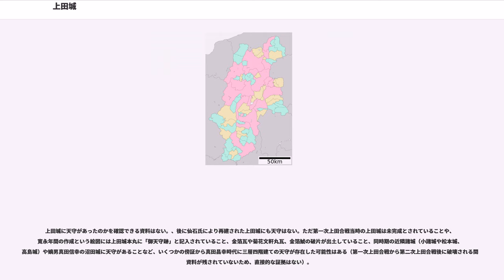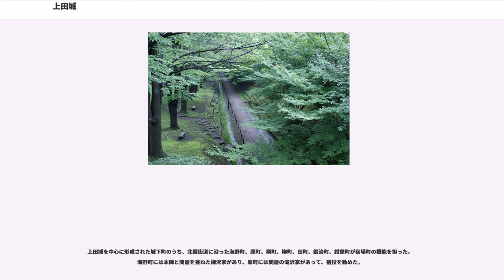上田城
上田城（うえだじょう）は長野県上田市二の丸（旧・信濃国小県郡上田）にあった日本の城である。なお、現在残っている城は、仙石忠政によって江戸時代初期の寛永年間に再建築城されたものである。

上田盆地の北部に位置し、千曲川の分流である尼ヶ淵に面していたので、築城当初は「尼ヶ淵城」と呼ばれることもあった。北に太郎山、南に千曲川があり、築城前は土豪小泉氏の古い城館が存在した(現在、二の丸より西側の小泉曲輪と呼ばれている場所)と伝えられる。城の南側は千曲川に接し、北側と西側に矢出沢川を引き込んで総構えとし、唯一の攻め口である東側にも蛭沢川や湿地帯などがある。

上田城は末期、信濃国小県の真田本城主の真田昌幸が真田氏当主であった1583年（天正11年）に築城された平城である。天正11年、天正13年、天正18年と何度かの過程を経て築城をされたものである。上田を含む信濃国は、支配していた武田勝頼を甲州征伐で滅ぼした織田信長が本能寺の変で横死した後、天正壬午の乱と呼ばれる争奪戦が行われた。甲州征伐で生き残った真田昌幸は、臣従する相手を次々変えたうえに徳川家康についたが、天正壬午の乱の戦後処理を巡り対立。1585年（天正13年）の第一次上田合戦で攻め寄せた徳川軍を撃退した。

その後に天下人となった豊臣秀吉亡き後に起きた関ヶ原の戦い（慶長5年）で西軍についた真田昌幸は、連動する第二次上田合戦でも東軍別動隊の徳川秀忠軍をよく防いだ。本戦で西軍が敗れたため、昌幸は紀伊国の九度山に配流され、翌1601年に上田城は徳川軍に徹底的に破却され、堀も埋められた。

江戸時代には上田藩の藩庁が置かれていた。昌幸の嫡子である真田信之は関ヶ原の戦いで東軍についたため、上田など真田領を安堵されたが、上田城が破却されていたため元々の居城である上野国沼田城を本城とし、上田城三の丸跡地に屋敷を構えて統治を行った。この頃、城下町の整備が行われた。真田信之は江戸幕府に対して元和7年（1621年）に城の再整備・拡張を申請するが却下され、元和8年（1622年）9月には信濃国松代へ転封された。後は小諸藩より仙石氏が移封された。仙石忠政は破却されたままの上田城の再建を申請し、寛永3年（1626年）から現在の上田城が普請されることとなった。真田氏時代の縄張りをも利用していると推測されているが、徹底破却の後に近世城郭として新たに築城された。本丸には櫓7棟、櫓門2棟、それらを繋ぐ塀が普請された。現在ある本丸の3棟の櫓（南櫓、北櫓、西櫓）など建物の外壁は煤と柿渋で防水した板を用いた下見板張の黒い外観である。二の丸にも櫓や櫓門を再建するため、櫓台なども構築されたが、寛永5年（1628年）4月20日仙石忠政の死により工事は中断され、これ以上の増築は行われないまま、仙石氏の転封および松平氏（藤井松平家）に藩主家が交代し、幕末を迎えた。

明治以降は、破却や城外への移築が行われて城内には石垣と櫓（西櫓）が1棟残るのみであった。昭和期に、移築されていた本丸の櫓2棟が元の位置に復元され、平成期には櫓門や塀などが木造復元されている。今後、二の丸の土塁や塀なども復元されることになっている。

現在は旧二の丸内が上田城跡公園になっており、毎年花見の季節になると、多くの市民や観光客で賑わう。また、敷地内には上田市民会館（平成26年（2014年）閉館）、野球場、市立博物館、招魂社などが置かれている。

本丸跡にある眞田神社（真田神社）は、上田合戦で「落ちなかった」城であることにあやかり、受験生の祈願も多い。神社境内には古井戸があり、「城外への抜け穴になっていた」との伝説がある。三の丸の藩主居館跡には、松平氏時代の屋敷門と堀が残されている。同地は現在上田高校の敷地として利用され、門は学校の正門として使用されている。

本丸を南側に置き、二の丸が本丸の北・東・西を囲み、二の丸と東の大手門の間に三の丸を置く、梯郭式といわれる縄張りとなっている。これは千曲川に接する断崖となっていた南側が最も天然の防御力が強く、当初は天正壬午の乱において後北条氏による上州方面からの、上杉氏による越後方面からの攻撃に対するものであった。翌1584年に真田氏が徳川氏と断交したため、当初は越後方面に予定していた大手（防御正面）を対徳川を想定して東側に変更した。

通常は本丸や二の丸など城の中心に置かれる政務用の...